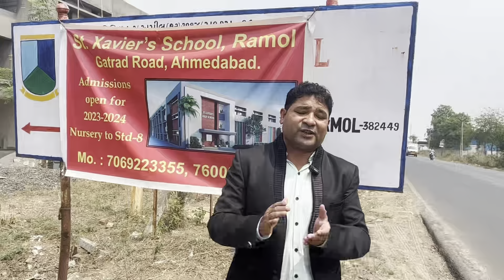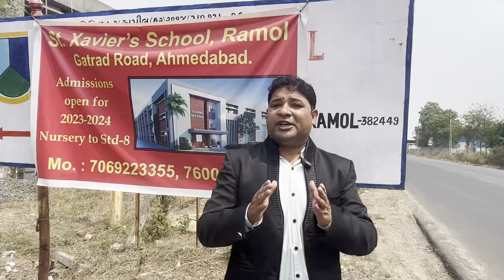ST.XAVIER'S SCHOOL | VASTRAL SCHOOL | AHMEDABAD | VIRAL SCHOOL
ADDRESS-
ST.XAVIER'S SCHOOL ADANI CIRCLE
GATRAD GAM ROAD RAMOL GATRAD.

In this channel we provide videos related to property and   investment .our main purpose is to connect buyer and seller.we dont take any brokerage charges.